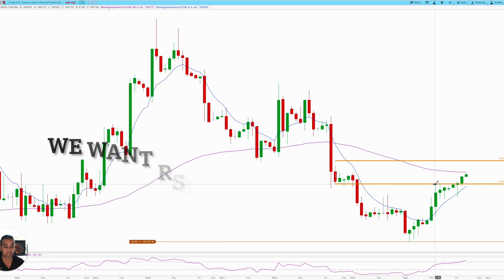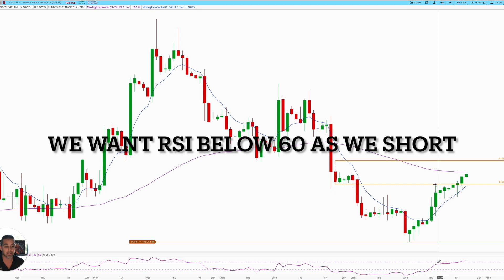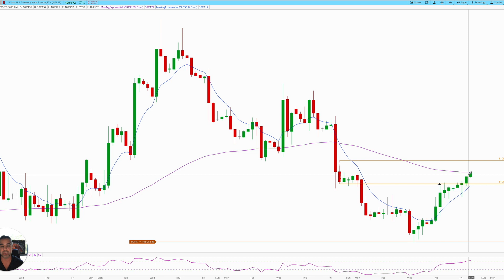How To Know When To Exit A Trade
🚀 Welcome to another insightful trading video! In this video, we'll uncover the secrets behind one of the most crucial aspects of trading - how to know when to exit a trade.

Finding a trade isn't all that difficult if you understand the rules. But knowing how to manage a trade, and knowing when to exit one that isn't going your way can save your account.

Trading Price and it's co-founder Nick Bentley, have been in the markets for over a decade trading successfully. Knowing how to exit a trade, and when to exit that trade is a HUGE part of trading success.

In this short video, we detail out a trade we took on ZF, or the 5 year treasury futures. And we got out early. But why?

Well, we need to understanding how t know when to exit a trade.

Basing into the level, or "grinding" into that level is something to watch for.

Trading Price, LLC is a futures education company that teaches traders how to profitably trade in the markets. We use time tested futures trading strategies learned over decades, tens of thousands of chart readings, and thousands of profitable trades to decide how and when to take a trade.